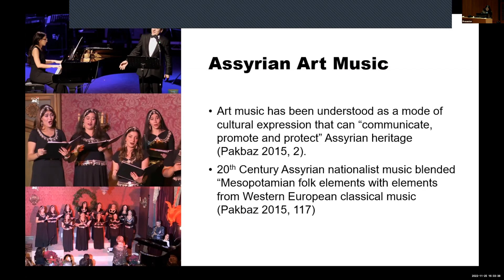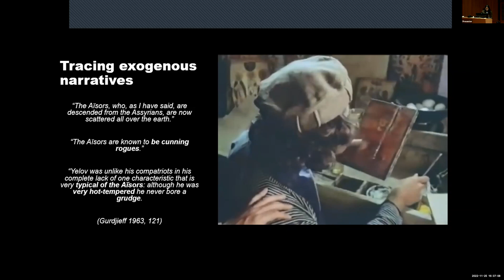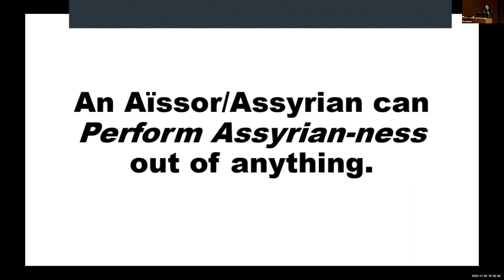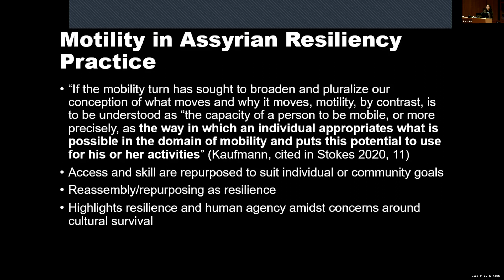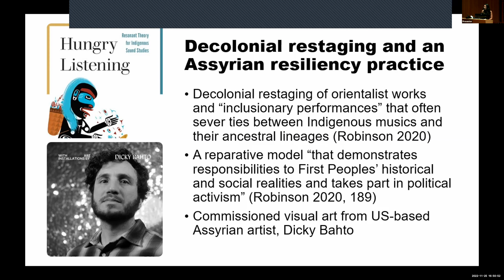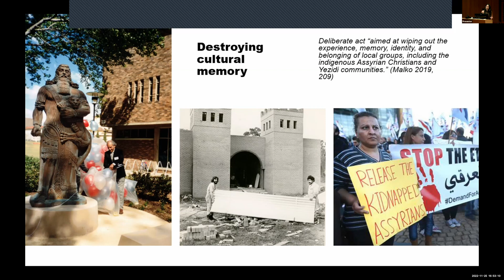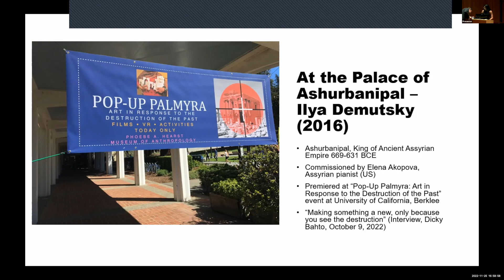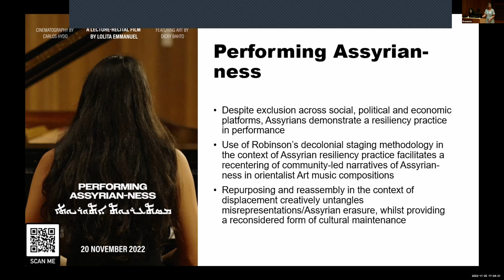Reimagining Musical Programming Symposium, Day 2. Performing "Assyrian-ness"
Performing "Assyrian-ness" (Lolita Emmanuel).

The stateless-transnational Assyrians are an ethnoreligious minority indigenous to northern Mesopotamia. Within my community, art music has been understood as a mode of cultural expression that can “communicate, promote and protect” Assyrian heritage (Pakbaz 2015, 2). As a broader practice, performance has provided Assyrians with an alternative space for recognition due to social, political, and economic exclusion in their homeland (Donabed 2018). However, the development of an art music genre that can sustain Assyrian cultural heritage is not without its complications. Existing works by Assyrian composers feature piano-vocal arrangements of folk songs in the style of 19th-century European nationalist music. Less common are solo piano works, a repertoire dominated by non-Assyrian composers. Both approaches largely utilise Western art music vernacular, which has drawn concerns from within the community due to their lack of “Assyrian roots” (Zeitoune 2010). This is further complicated by the mechanisms of musical nationalism, which actively erase and conflate minority musics (Taruskin 1992; Born and Hesmondhalgh 2000). In this lecture-recital, I invoke Robinson’s decolonial performance methodologies to consider how these solo piano works that both embed and transmit exogenous narratives of Assyrian identity and culture might be reinterpreted through Assyrian-led interdisciplinary performance (Robinson 2020). It features multimedia installations that I commissioned from US-based artist Dicky Bahto to recentre these works through narratives of Assyrian resilience. The resulting performance contributes to my development of an Assyrian art music performance framework that is grounded in community logics and constitutes part of an existing resiliency practice in Assyrian cultural production.

Lolita Emmanuel is an Assyrian and Armenian musician, born on Cabrogal land and navigating many worlds: she is a pianist, vocalist, academic tutor and researcher. She completed her undergraduate studies with Dr. Natalia Andreeva, and is currently undertaking a DMA with a research focus on decolonial Assyrian Art music performance. Her performance experience spans across Art, Folk, R&B and Hip Hop genres, in venues such as AGNSW, Sydney Opera House, The Metro Theatre and North Byron Parklands for Splendour in the Grass. Lolita is currently the principal accompanist and soloist for the Assyrian Arts Institute's (US) Assyrian Women ensemble.